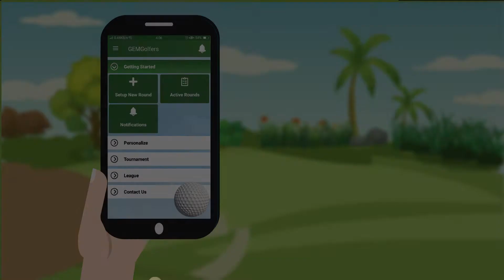Setup A Round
GEMGolfers has unique golf league features that gives you the an ultimate golf experience on and off the course.